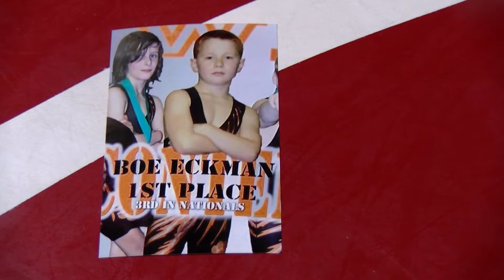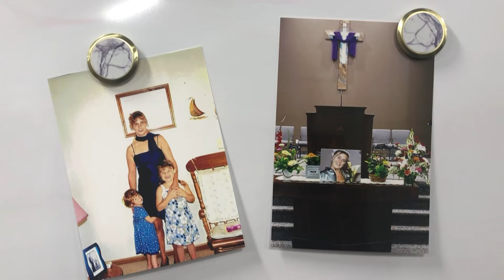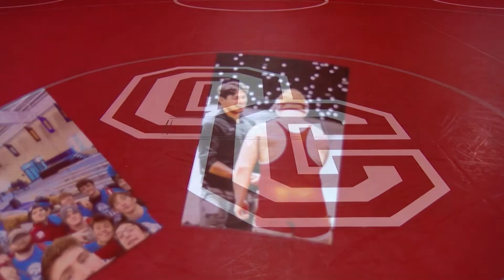The Boe Eckman Story (News Feature) Olivet College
Boe has battled through hardship and remains a likable, loving, and hardworking guy. He has taken on the hardest challenges life has had to offer, and he came out the stronger because of it.